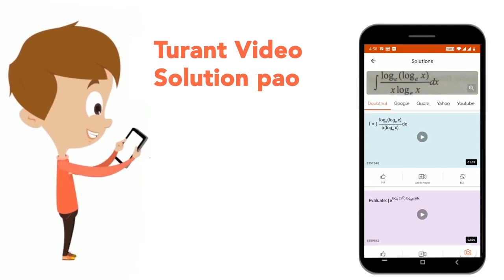The point (0,0)lies on the | CLASS 8 | INTRODUCTION TO GRAPHS | MATHS | Doubtnut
The point (0,0)lies on the
Class: 8
Subject: MATHS
Chapter: INTRODUCTION TO GRAPHS
Board:FOUNDATION

👉 Have Any Query? Ask Us.